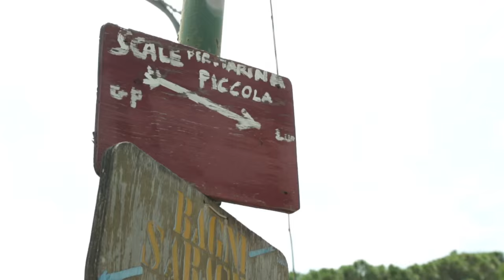CATENS UNCUT CAPRI EDITION DAY 2